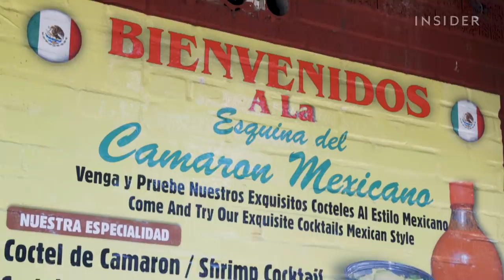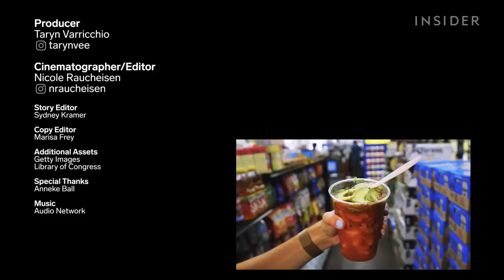Seafood Counter Hidden In A Bodega Serves Fresh Cups Of Shrimp And Octopus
If you enter the E-Smoke & Convenience bodega on the corner of 80th Street and Roosevelt Avenue, walk down the aisle to the back (past the Tide detergent and Canada Dry seltzer), you'll find a small counter serving the best seafood cocktails in Queens.